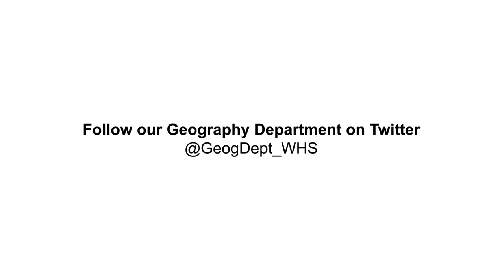Geography Trip: Iceland 2022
Watch highlights of our Senior School Geography trip to Iceland, October 2022